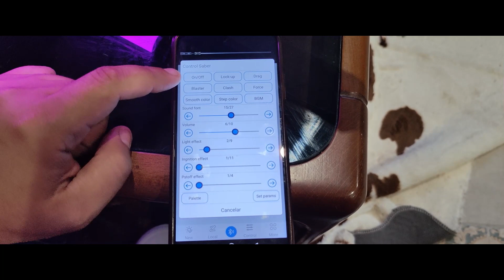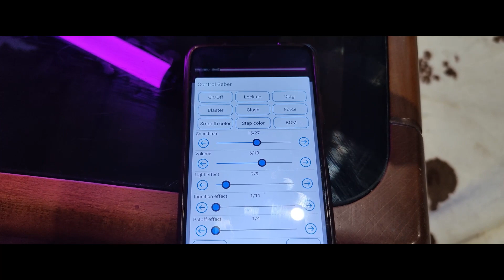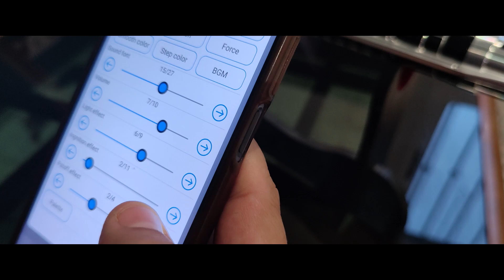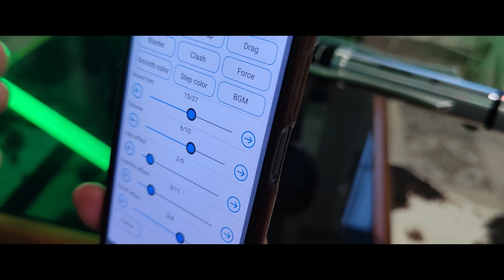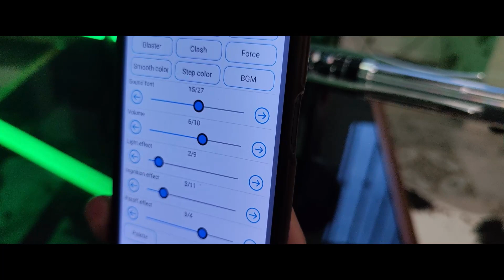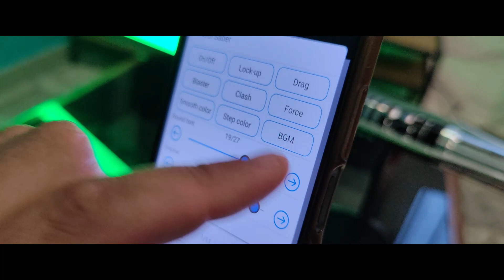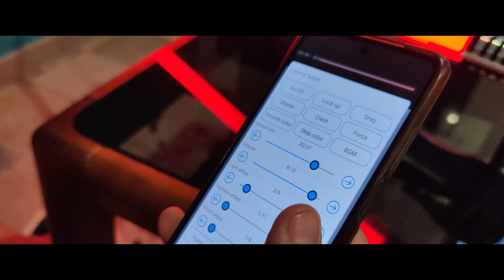🔥 REVIEW 🔥 Mi nuevo Revan lightsaber !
Después de tanto tiempo de espera aquí esta la review de mi tercer lightsaber de Revan.

El enlace de la tienda os lo dejaré en los comentarios del vídeo.